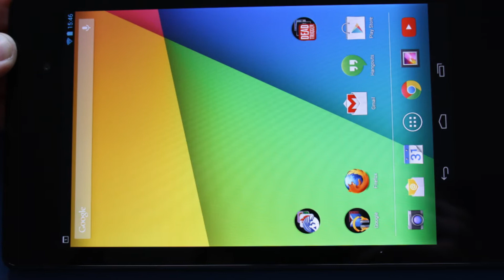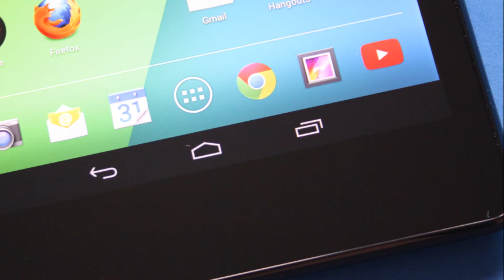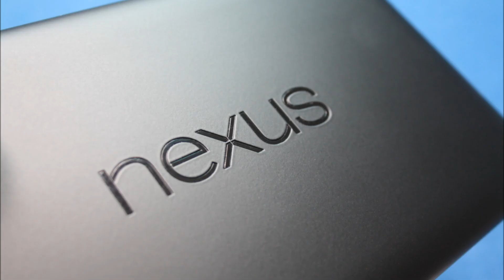Google Nexus 7 (2013) - Design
wir werfen einen detaillierten Blick auf das Design des Google Nexus 7 (2013).

Facebook Twitter Google+ Blog: fuchsphones.de